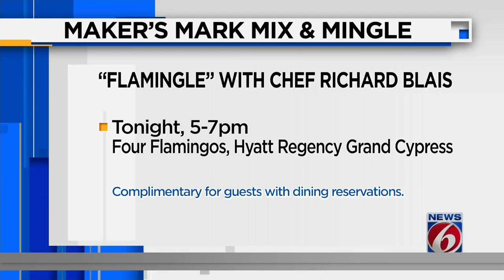Celebrity chef Richard Blais dives into details on his Orlando restaurant Four Flamingos